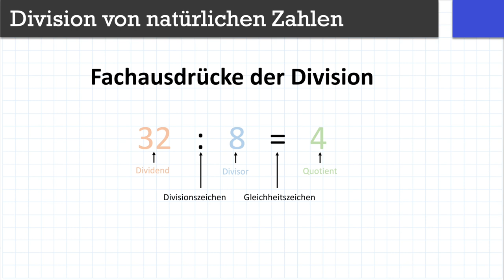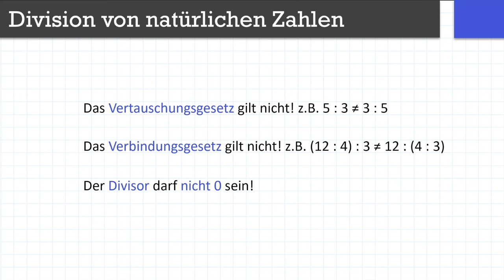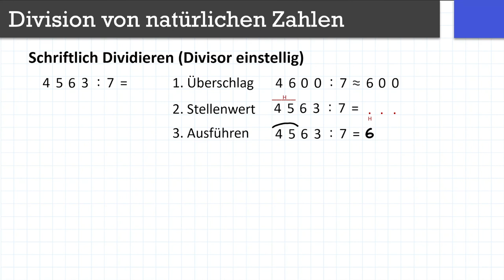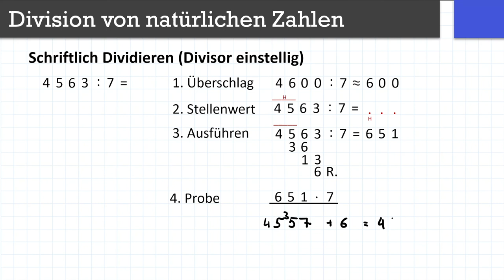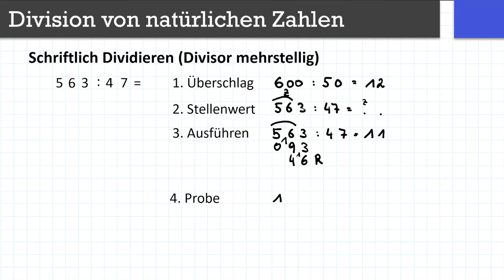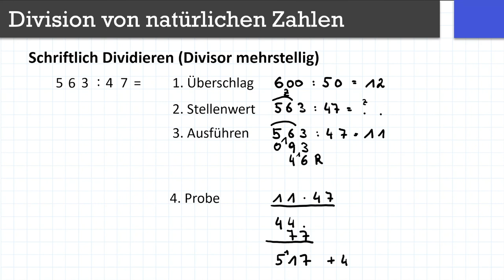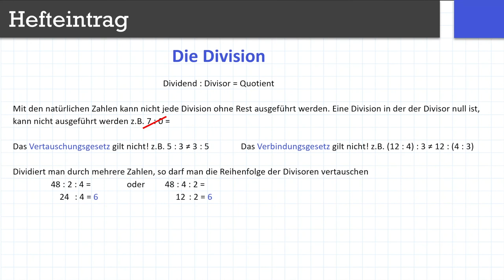Dividieren von natürlichen Zahlen | Flipped Classroom | mathematik.rocks | Phil Stangl